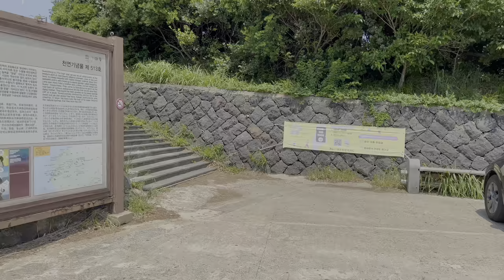[12-3 I love small villages in the countryside]Suweol-bong Peak•Jeju Olle Trail Route12 [3] 【4K HDR】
📆 6.9
🌡 23℃  🌥

We start from Dogurial, where coastal lava rocks are dug like cattle mangers, and walk along Sindo badang olle [Sindo-ri Coastal Road]
Passing a small port in Sindo-ri, a small town, and walking on a field road
Crossing apnaechang[stream] from Seogwipo to Jeju City
Administrative areas changed between narrow streams
I walk to Gosan-ri, Hangyeong-myeon, following the scenery that is not different
I went up to Suweol-bong Peak through the small but friendly and warm Hanjang-dong village.
Although Suweol-bong Peak is not high, it is attached to the coast, so it is a wonderful place to have a clear view of the sea and Chagwido.

0:00 Dougurial
5:56 Sindo Port
7:46 Sindori Village
13:05 Field road
29:27 Cornfield
32:31 Hanjang-dong Village
41:59 Suwolbong uphill
45:58 Gosan-ri Weather Station
48:04 Suwolbong Observatory

Koreatravel, walkingtour, 4k, 4kwalk, 4HDR, Jeju, walkkorea, walkpark, 한국여행, 산책,
랜선여행, 제주, 걷는여행, 서귀포, 백색소음, 힐링, 올레길, Walking, LANtravel, Seogwipo, walkjeju, VLOG, JejuIsland, sound of nature, naturesound, birdsong, nature, sounds of rain, rainy day